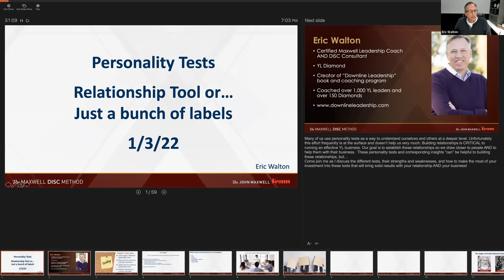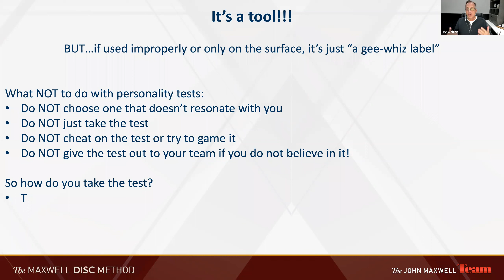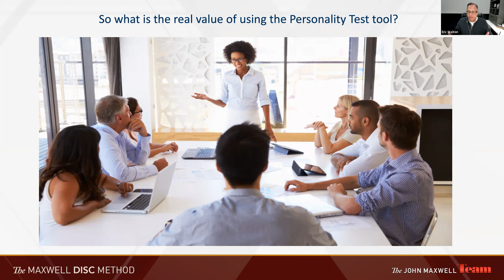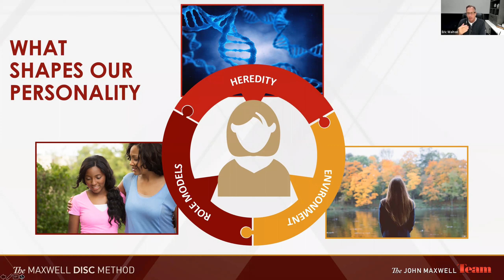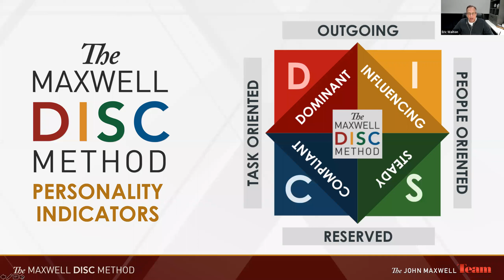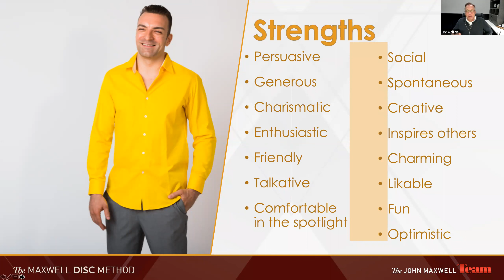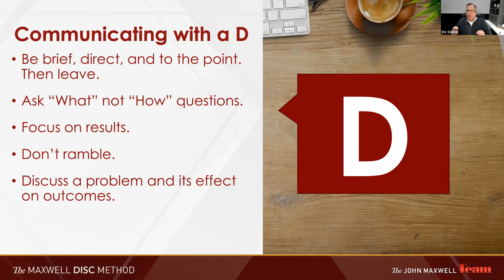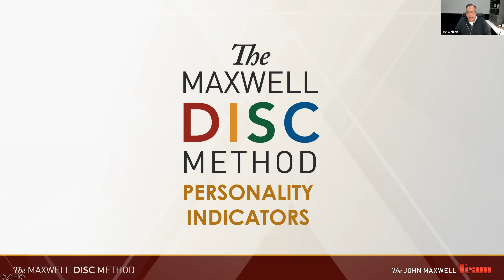Personality Tests And Relationships with YL Diamond Eric Walton